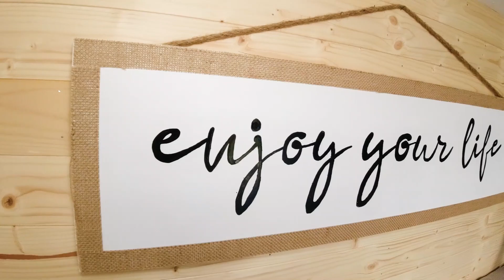CASAL FAZ MOTORHOME EM 8 MINUTOS | Timelapse | DIY Campervan | Se Joga Na Estrada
Levamos 7 semanas para construir essa nossa casinha e agora partiu estrada!! 😍

Quem somos nós? Um casal super divertido 😂 que junto com sua cachorrinha está realizando o sonho de se joga na estrada, conhecer esse mundão e viver em sua Van Motorhome artesanal! 😃

Vídeo novo toda SEGUNDA e QUINTA às 19h 😍🐶👫

🎥 Todos os equipamentos que usamos para gravar, e também alguns produtos e ferramentas que usamos para construir nossa Van Motorhome, estão no link abaixo 👇
(produtos iguais ou similares)

Acredito que você também vá gostar de ver os vídeos abaixo!

Nesse canal vamos compartilhar todos os momentos e experiências da nossa vida no Motorhome, nossa rotina, destinos, perrengues e conquistas. É um diário da nossa vida e do nosso sonho de viver em um Motorhome e conhecer o Mundo!

Nossa história começa com um mini motorhome em uma viagem pelo Canadá.
Depois construímos nosso primeiro Motorhome, vendemos e agora estamos com nossa segunda Van Motorhome! Que será responsável em nos levar pela viagem de volta ao mundo! 😉
Fazer uma viagem de motorhome sempre foi um sonho!

Em nosso vlog de viagem vamos mostrar como é uma viagem com cachorro também. Isso mesmo, nós vamos levar nossa filha de quatro patas 🐶🥰

Então bora se aventura, viajar e dar essa volta ao mundo de motorhome com a gente?😍

Para isso é super fácil!
É só se inscrever e se joga na estrada!😍

Grande abraço, Família SE JOGA NA ESTRADA 👫🐶😘

Gravação e edição: Danielle Pires e Marcelo Marques
Rewind - Ofshane